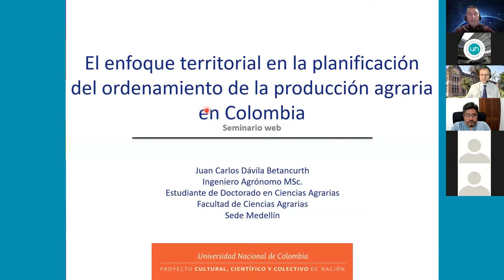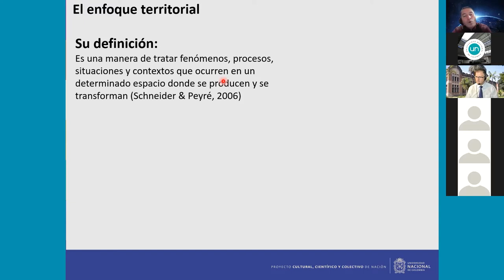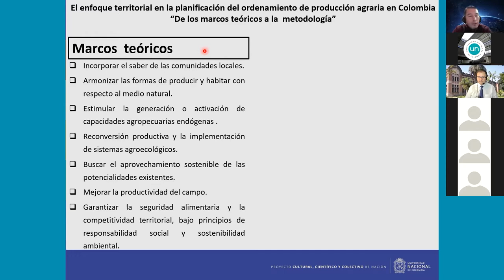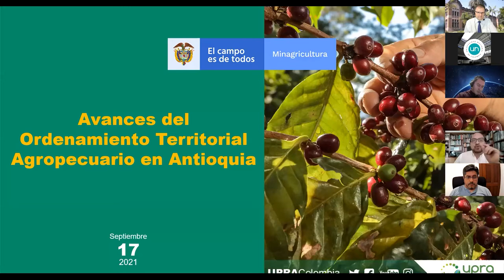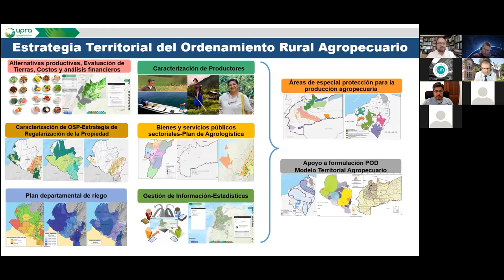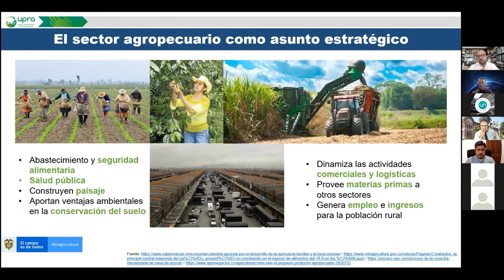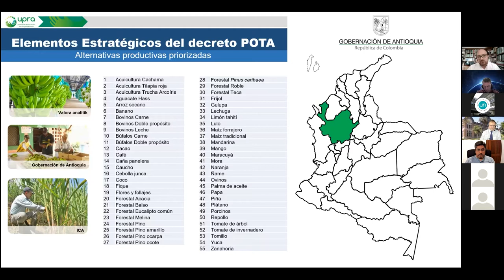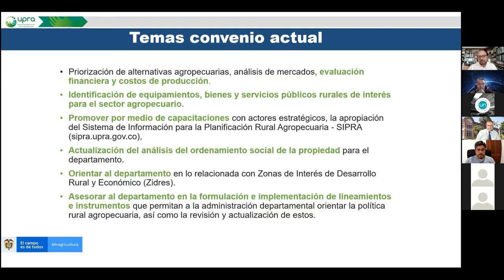WEBINAR: El enfoque territorial en la planificación del ordenamiento de la producción agraria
Este seminario web se organizó en el marco de los estudios de doctorado del estudiante Juan Carlos
Dávila Betancurth, quien se pregunta sobre las características y capacidades presentes en los territorios que deben ser tenidas en cuenta para reducir la vulnerabilidad en las propuestas de ordenamiento de la producción agraria en el Departamento de Antioquia-Colombia, en la perspectiva de una agricultura sostenible.

El enfoque territorial se refiere a una manera de tratar los fenómenos, procesos, situaciones y contextos que ocurren en un espacio geográfico usado y/o apropiado por seres humanos, presupone un alto grado de conciencia de las interacciones entre los componentes social y ecosistémico. El ejercicio de planificación del ordenamiento de la producción agraria en Colombia demanda acciones para reconocer las particularidades de los territorios y no debe ahorrar esfuerzos para sintonizar los marcos conceptuales con las metodologías para la consolidación de dichos planes.

Este evento contó con la valiosa participación del Ingeniero Felipe Fonseca Fino, Director de la Unidad de Planificación de Tierras Rurales, Adecuación de Tierras y Usos Agropecuarios (UPRA), el Doctor José Carlos Arze, Especialista en Desarrollo Territorial y Agricultura familiar del Instituto Interamericano de Cooperación para la Agricultura (IICA). Los profesores León Darío Vélez Vargas e Iván Alonso Montoya Restrepo de la Facultad de Ciencias Agrarias como organizadores y orientadores del estudiante de doctorado.